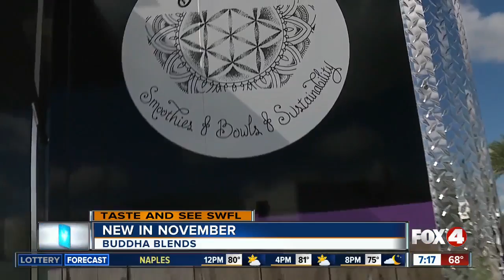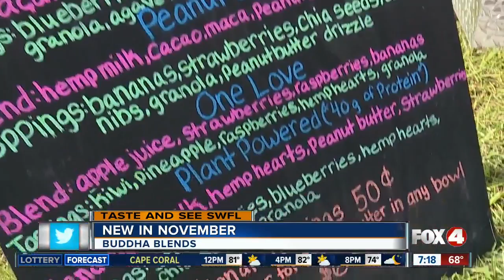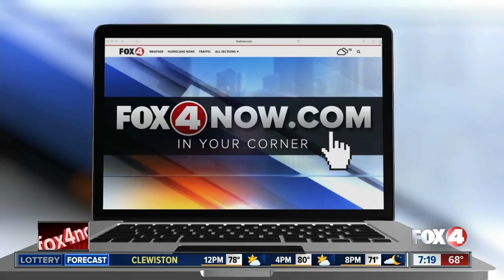New vegan food truck sells smoothie bowls